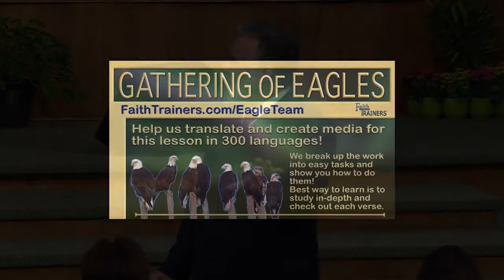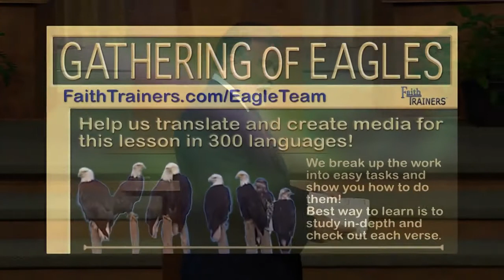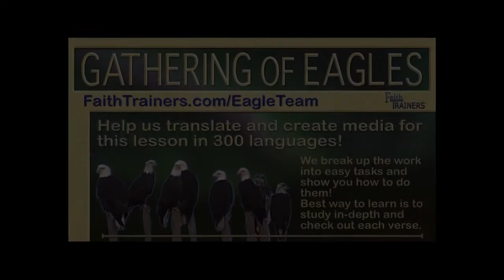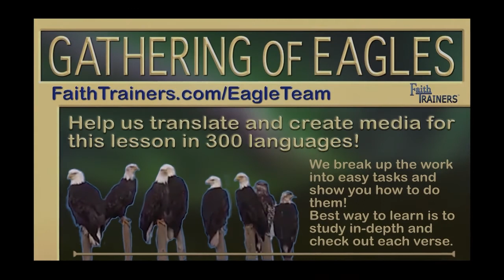Keith Moore | I Give You Authority | Who has authority? | Lesson 04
In Lesson 04 of the Series, "I Give You Authority", Pastor Keith Moore teaches about the qualifications for commanding demons and other spiritual forces as well as other things in the Earth that can be changed using the authority every Christian has access too.

Pastor Keith Moore of Faith Life Church in Branson, Missouri and Sarasota, Florida teaches this 4 Lesson series, “I Give You Authority" that is part of our Foundations Course Collection.
People are spiritual beings, but there are other spiritual beings that influence our world and out lives for good and bad. Jesus taught His disciples how to operate in authority over evil spirits at the same time He taught them to minister the healing power of God.
Knowing how this works, what you can do, what you can’t do and how to be aware without being scared is something every Christian should know.
You’ll learn about what can happen if you don’t use your authority in Christ, how much power the devil does have, how to troubleshoot your operation and who is qualified to do this?